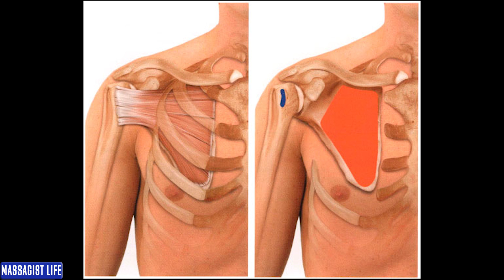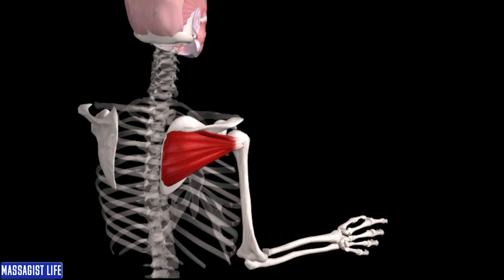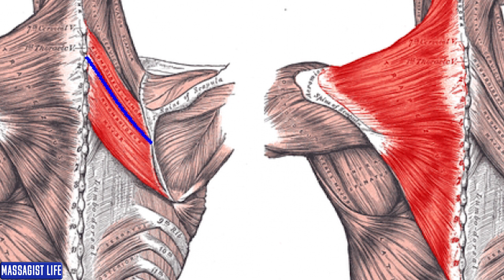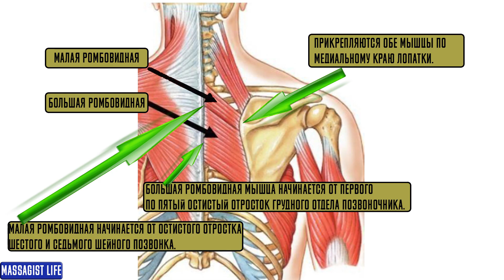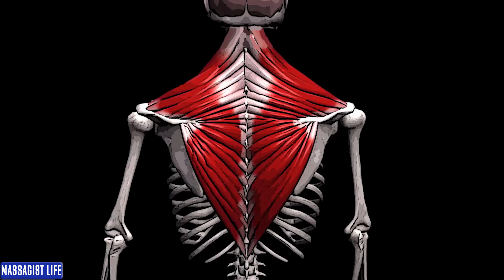Анатомия: Мышцы Плеча и Лопатки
Анатомия мышц плеча и лопатки. Замечательная энциклопедия из 12 основных мышц, которые мы задействуем в процессе занятий над своим телом в процессе занятий в тренажерном зале. Данное видео поможет начинающим массажистам изучить анатомию мышц человека в более быстром формате.